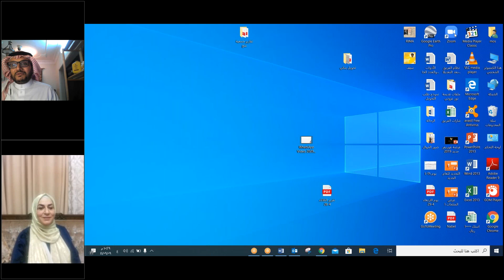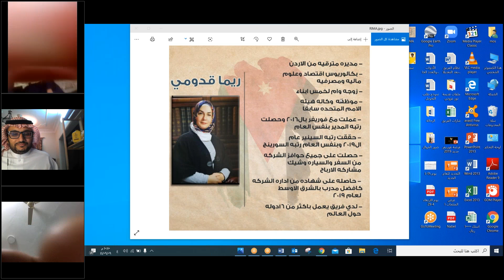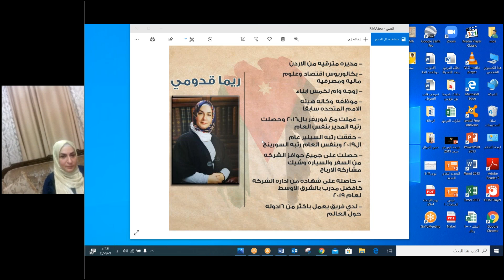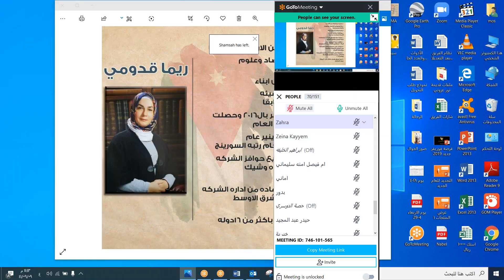لقاء مباشر - تحت المجهر